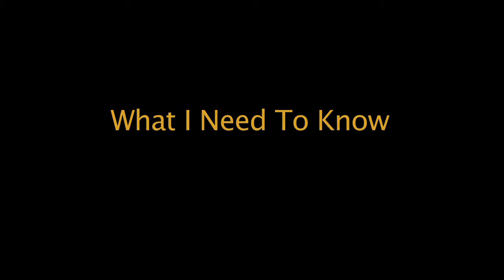The Truth Of It Video Series: Anju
Watch as Anju, age 44, talks about her shock when she was diagnosed with ovarian cancer. Due to her family’s history with the disease, she had proactively had prophylactic surgery by having a complete hysterectomy. Anju talks about the many family members she’s lost to the disease and about taking time and figuring out what she needed to know about genetic cancer.

This is part of a series of unscripted videos called the ‘The Truth of It.’ Learn about patients’ and caregivers’ unique experiences as well as their common threads of emotions, coping and perspective

Note the interviewees express their own opinions, and not necessarily those of the Partnership.